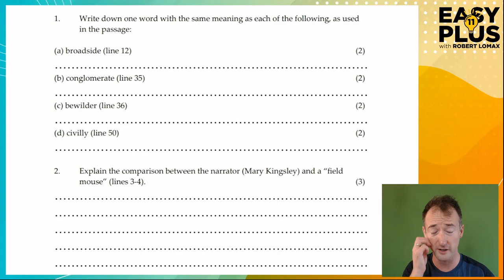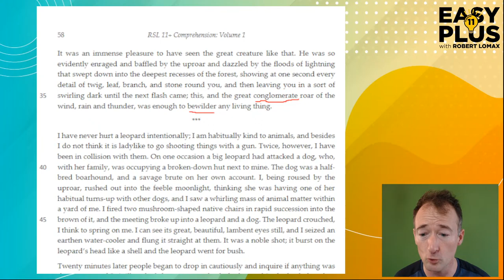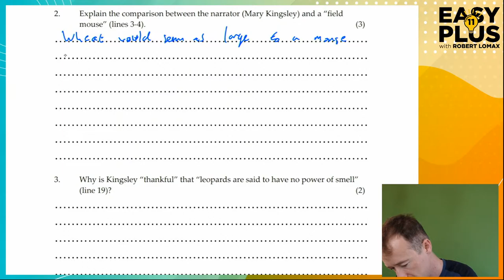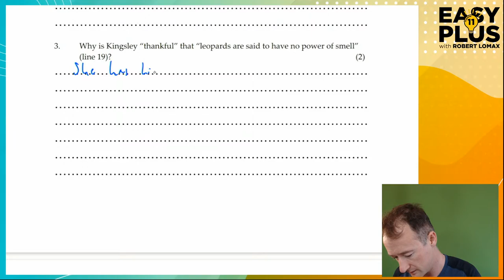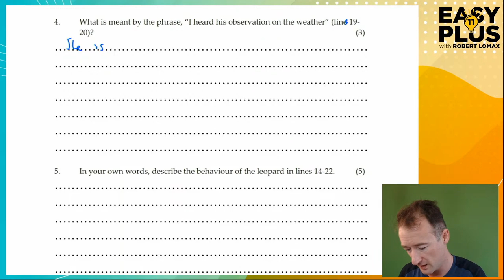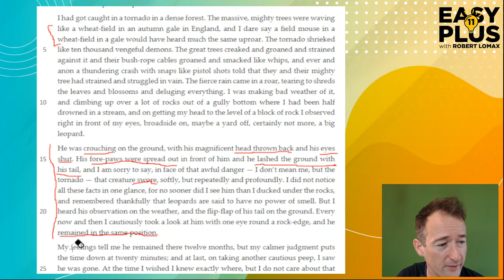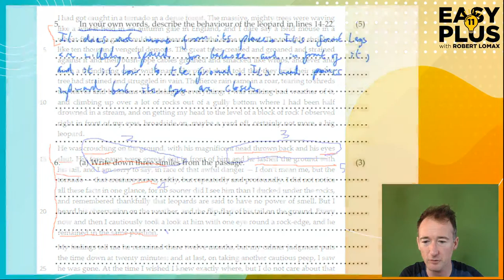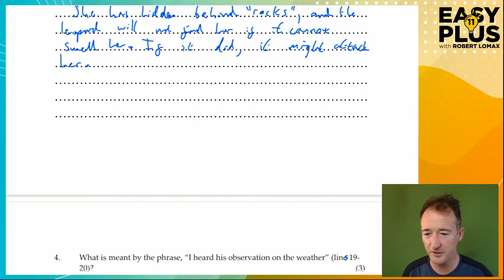11 Plus Comprehension | Advanced Written Comprehension Skills (part 1) | Easy 11 Plus LIVE 96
- ALMOST EVERYTHING YOU NEED FOR THE 11-PLUS EXAM!*